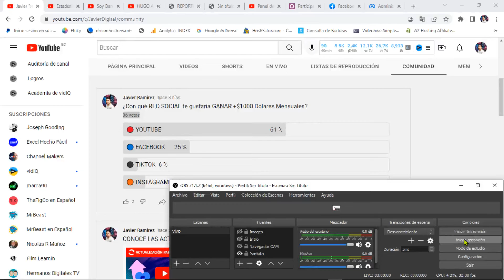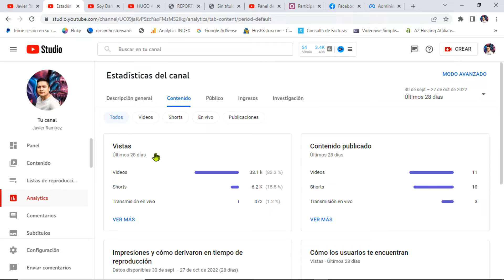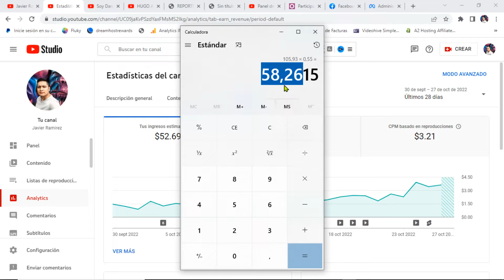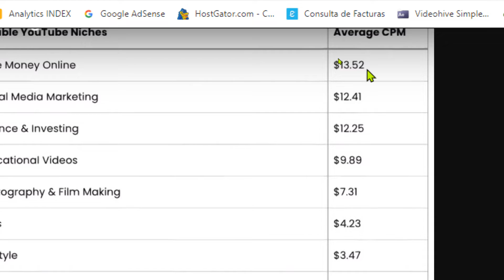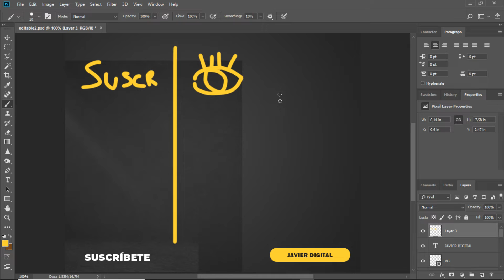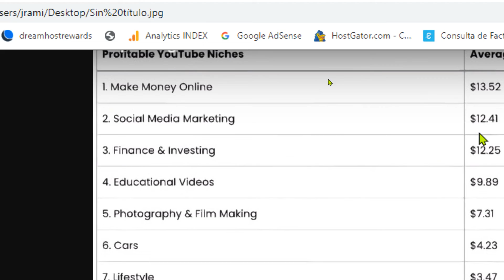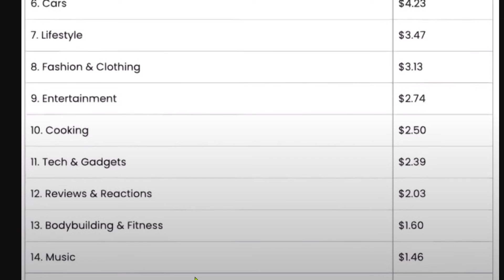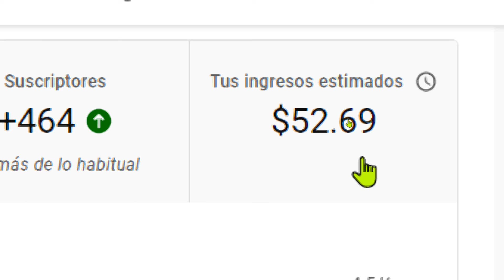10 tipos de Canales de Youtube que GANAN MAS DINERO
Cuales son los canales a los que mas paga youtube?
Saber que es un CPM y la conquista de los 3 mundos de esta plataforma.
En este video aprenderás un poco más junto conmigo.